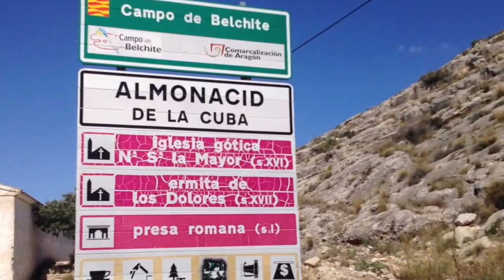Vlog nos vamos al pueblo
Os muestro una escapadita que hice para visitar a la familia y ya de paso conocéis un poco esa área de Aragon, el pueblo que os muestro es Almonacid de Cuba,perteneciente a la comarca de Belchite, espero que os guste y os entretenga.